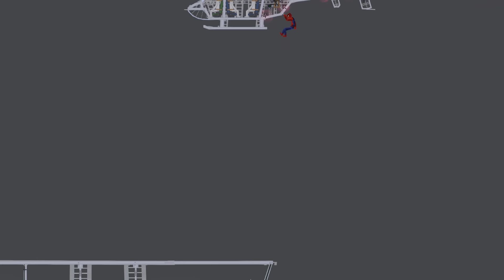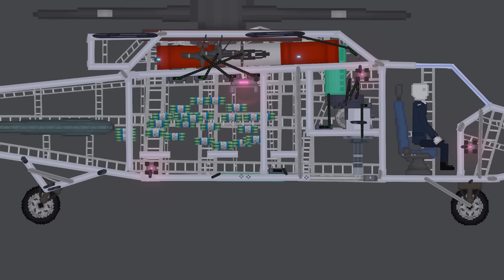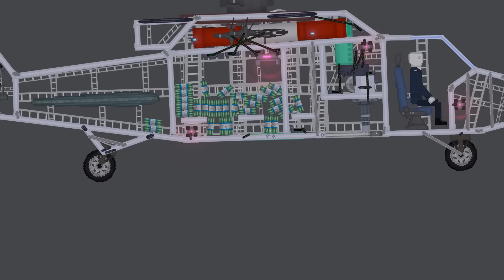Spider-Man Fights Crime in People Playground